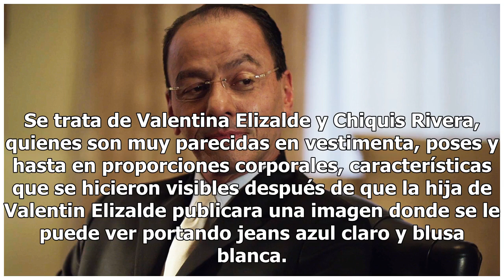Hija de Valentín Elizalde se retrata al sensual estilo de Chiquis Rivera (FOTO)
Si algo tienen en común las familias Rivera y Elizalde es que son parte de dinastías demasiado conocidas en el ámbito músical, aunque no sólo eso es lo que las destaca pues dos integrantes de estos grandes núcleos suelen enamorar con sus encantos ‘gordibuenos’. Se trata de Valentina Elizalde y Chiqu...